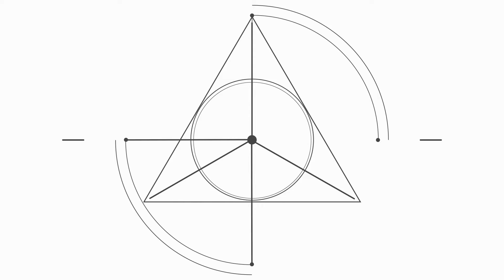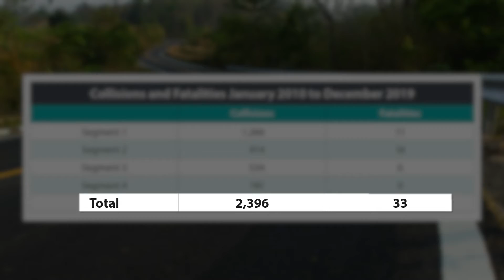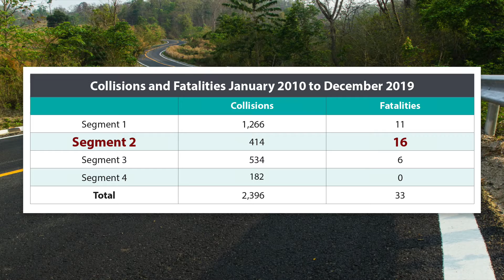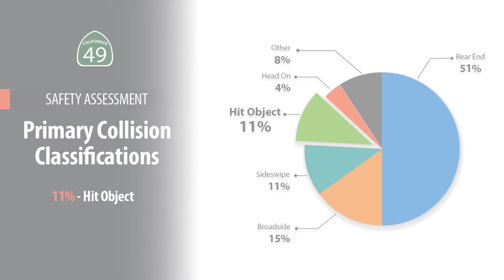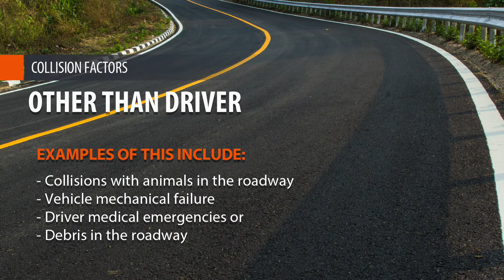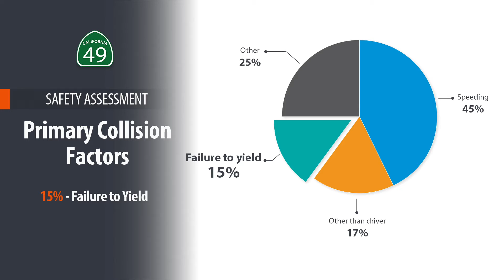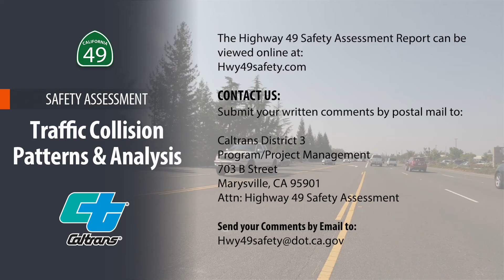Highway 49 Safety Assessment Report: Traffic Collision Pattern Analysis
Welcome to the Virtual Open House for the Highway 49 Virtual Highway Assessment Report. This is the second video in a 4-part series discussing various aspects of SR-49 between Auburn, CA and the Grass Valley, CA corridor.

Caltrans District 3
Program/Project Management
Attn: Highway 49 Safety Assessment

Or